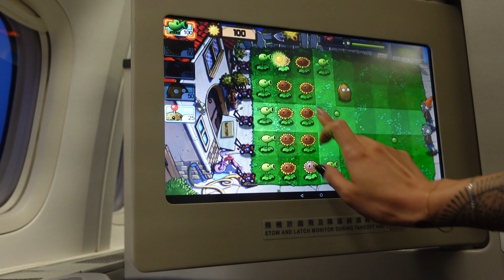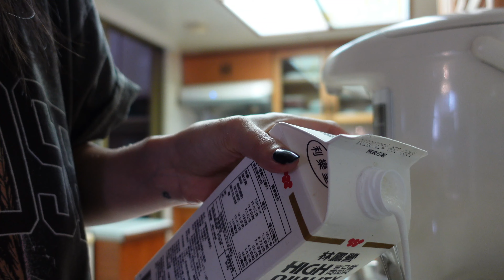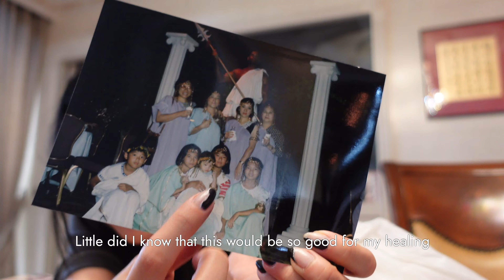Travel w/ Me to Taiwan | flight to taipei, quarantining, managing grief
Thank you to @MERIT Beauty for partnering with me on this video!
All orders over $40 USD ship free, and all first orders ship with the signature bag

Took the EVA Air business class red-eye to TPE Taipei TaoYuan Airport, and was in quarantine for 4 days. I quarantined at my family's house but it's been over a year since anyone's lived in it. This quarantine and trip back to Taiwan was actually tremendously help with healing from my grief.

__________________ABOUT ME__________________

Hi, I'm Crystal! I'm a Taiwanese-American based in LA with a 13+ year career in marketing. My husband and I started The Roseta in 2017, a vacation rental property in Palm Springs which is certified as Airbnb Plus. We have two dogs, Chloe and Stormy. I'm just starting out on YouTube, and I'm excited to be joining this community of creators. I like to create content in the lifestyle space.